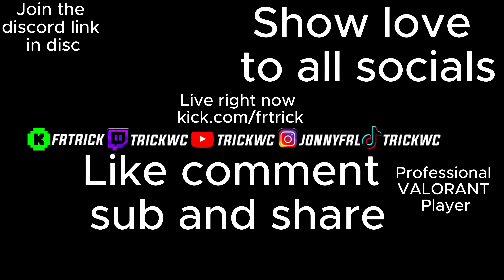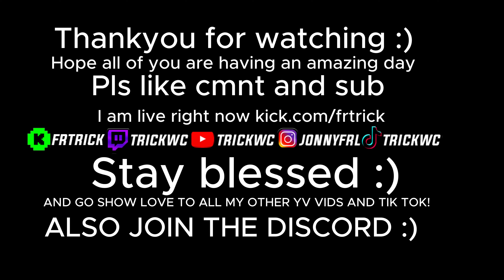THIS HAS TO STOP!!!